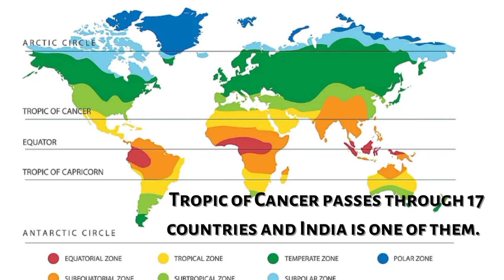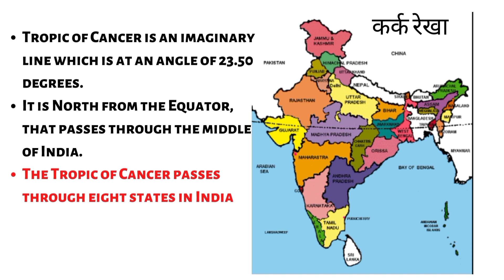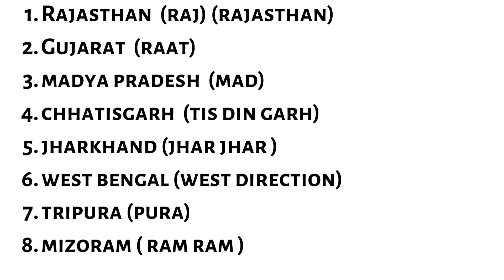Tropic of Cancer कर्क रेखा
The Tropic of Cancer passes through eight states in India: Gujarat (Jasdan), Rajasthan (Kalinjarh), Madhya Pradesh (Shajapur), Chhattisgarh (Sonhat), Jharkhand (Lohardaga), West Bengal (Krishnanagar), Tripura (Udaipur) and Mizoram (Champhai).